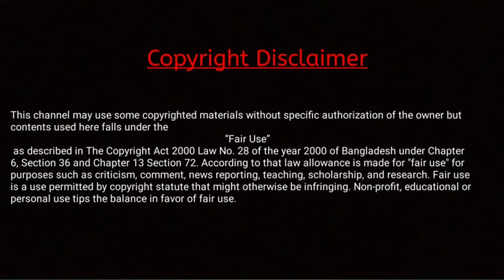Unknowns Facts. যা আপনাকে অবাক করে দিবে।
ভিডিও তে আলোচনা করা হয়েছে ৫ টি অজানা facts নিয়ে যেগুলা অবাক করে দেবে আপনাকেও। দেখতে থাকুন ভিডিওটি শেষ পর্যন্ত।
ধন‍্যবাদ।।
পাশেই থাকুন।